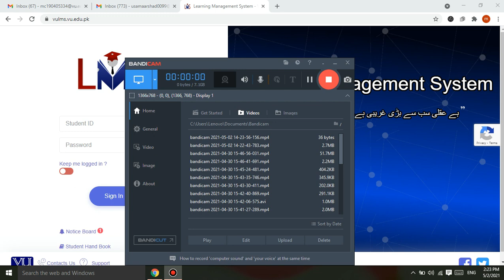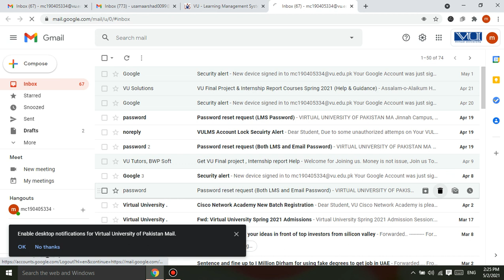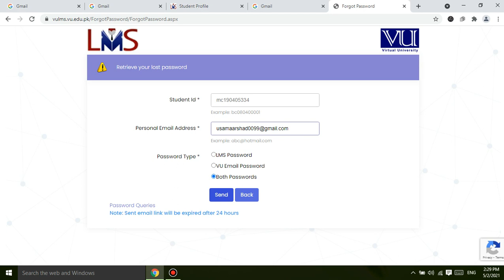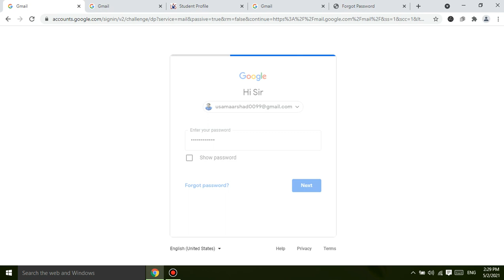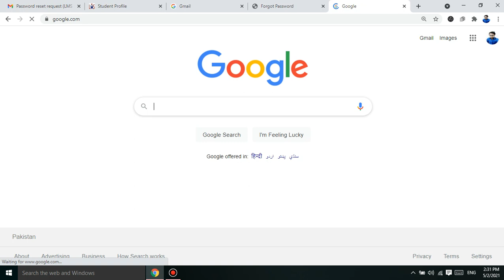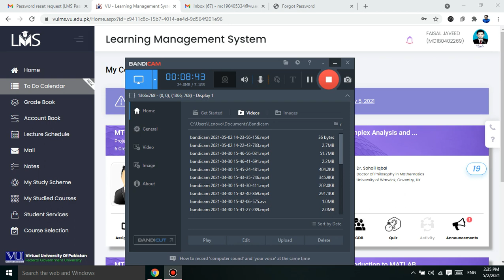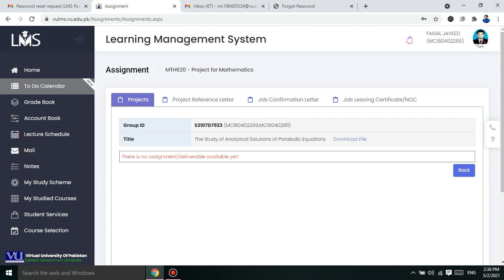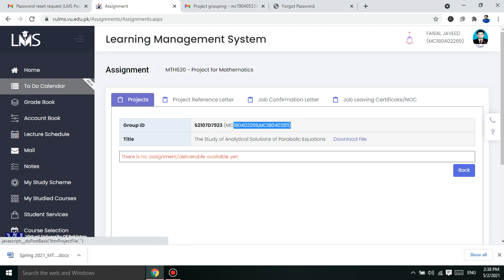How to Recover/Reset LMS&VU Email Password|How to Make Group in MTH620 Project|Advance Scholars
HowtoRecover/ResetLMS&VUEmail Password